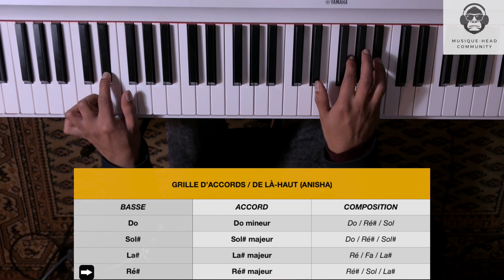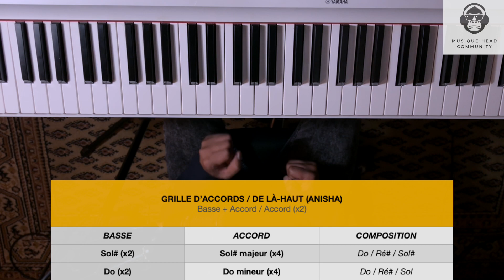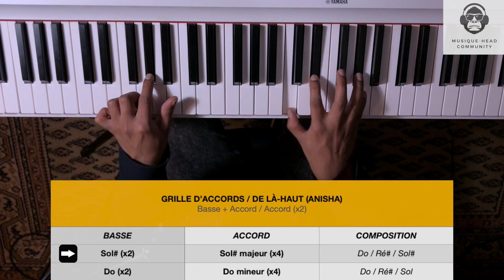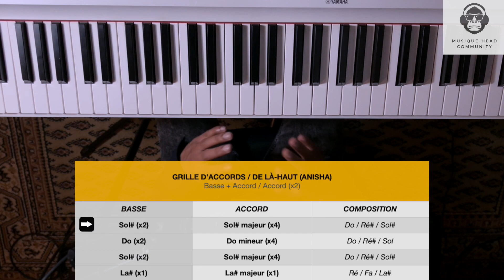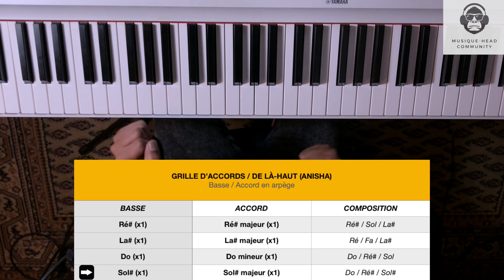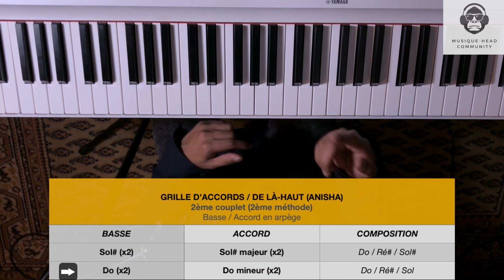Piano facile // De là-haut (Anisha/Star Academy)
*Apprenez à jouer et chanter "De là-haut" de Anisha, gagnante de la Star Academy, à l'oreille et sans partitions piano !* 🎤
Dans ce tutoriel piano détaillé, découvrez pas à pas comment jouer ce morceau au piano tout en maîtrisant la partie chant. Que vous soyez débutant ou déjà expérimenté, cette leçon est conçue pour rendre l'apprentissage du piano simple et agréable. Que vous soyez sur un piano ou un clavier, vous pourrez suivre cette démonstration étape par étape et progresser rapidement au piano. 👌🏽

- Comment combiner le jeu au piano avec le chant

📖  *FICHES PDF*
*1ère étape* : Cliquez sur le lien ci-dessous.

*2ème étape* : Cherchez l'image de la leçon.
*3ème étape* : Cliquez sur l'image pour obtenir la fiche PDF.

Tutoriel piano facile : Anisha "De là-haut"

*00:00* Présentation des accords
*04:05* Couplet
*06:00* Pré-refrain
*07:00* Refrain
*09:24* Informations complémentaires